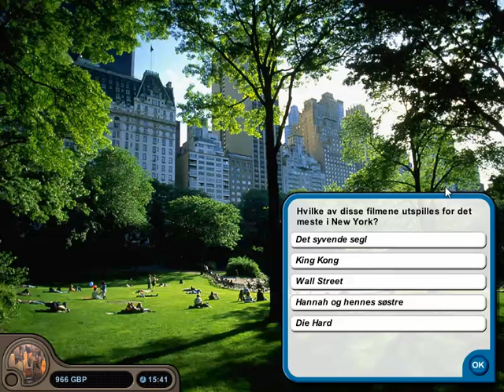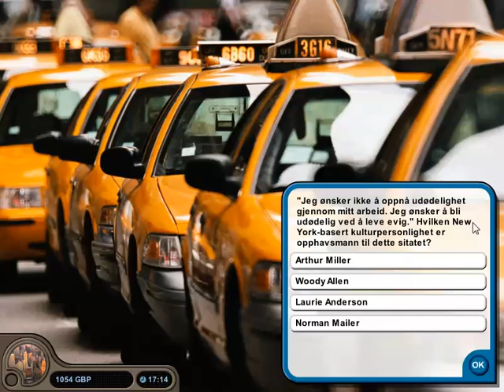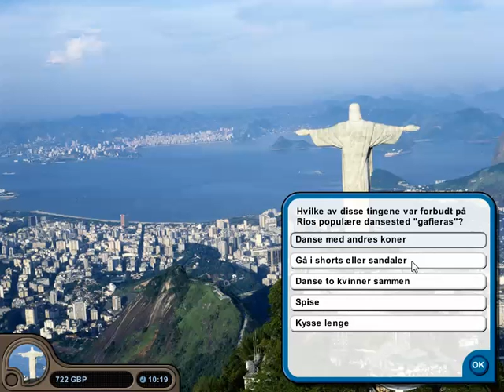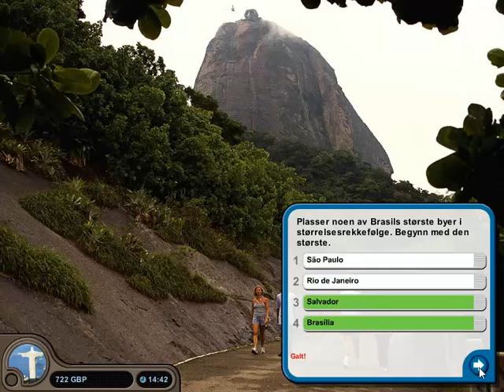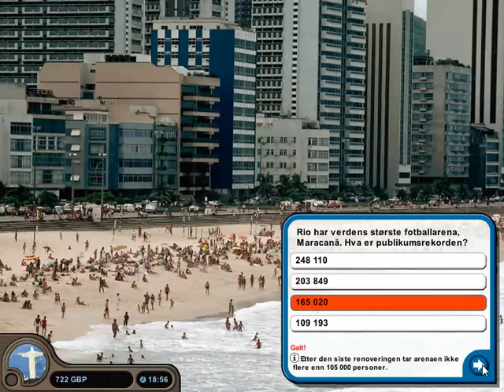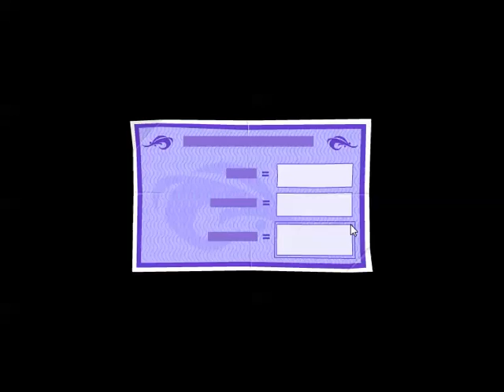La oss spille BackPacker 3 Del 2